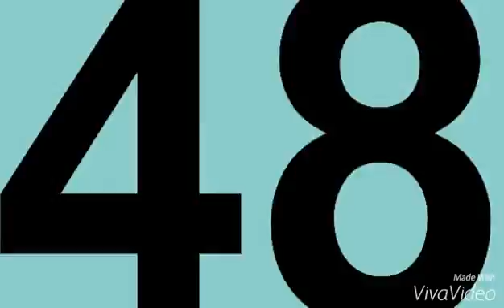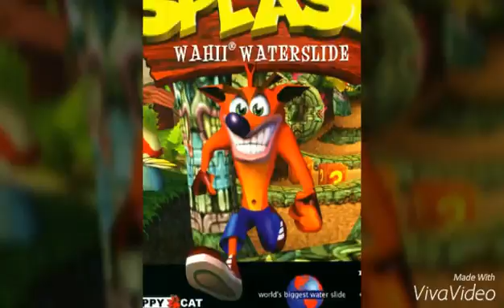Fairly odd parents roasting!!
This shit is hilarious!!!